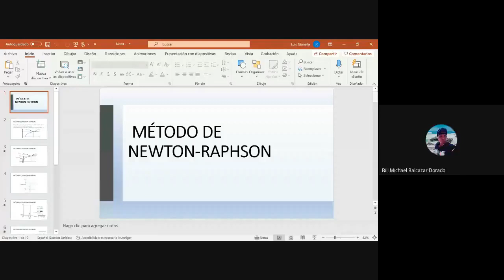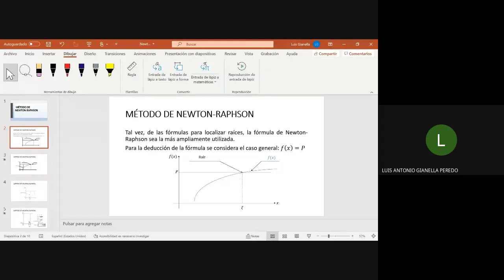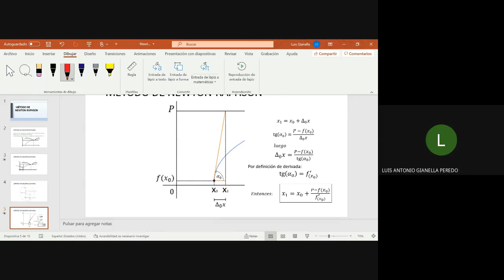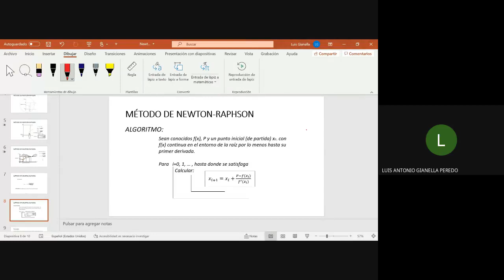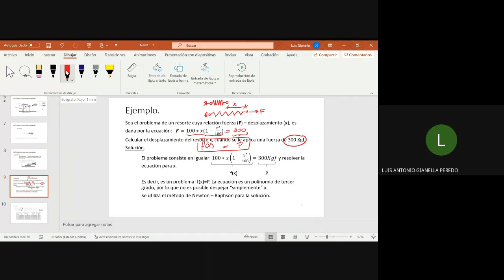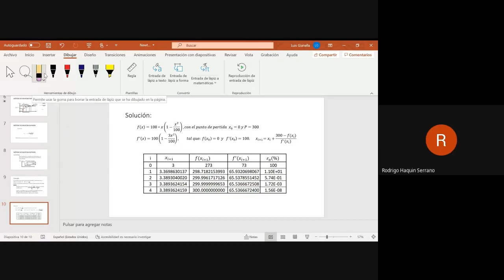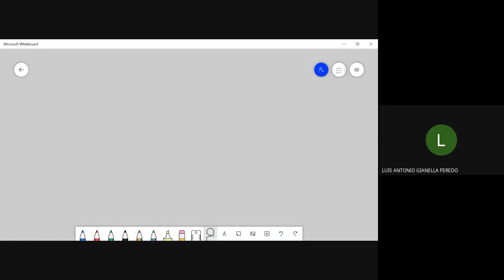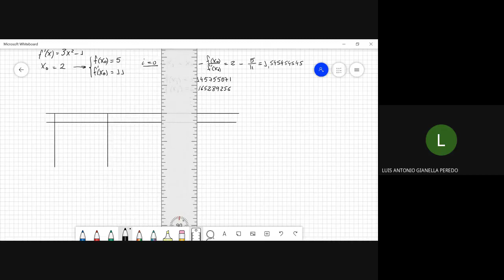METODOS NUMERICOS || Clase 7 - Método de Newton Raphson